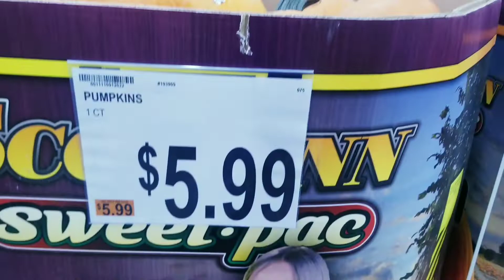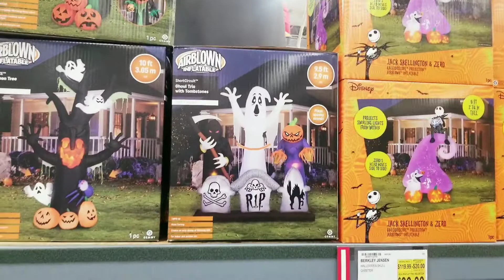BJ'S WHOLESALE CLUB IN JERSEY CITY,NJ,USA | HALLOWEEN🎃 HOME DECOR 2022 | HALLOWEEN PREPARATION 🎃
I hope enjoy them and if you do Please Subscribe to my Channel and don't Forget to hit the Notification Bell , So that you'll Notified to whenever I Upload the Video 😊